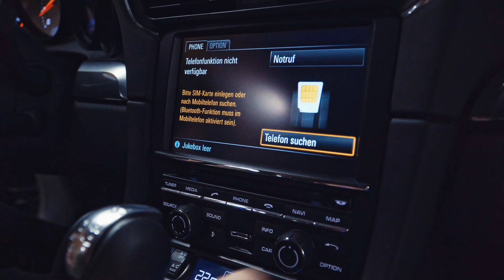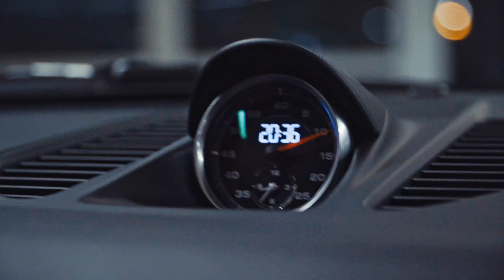Downsizing? - Nein, Danke! Blick auf den letzten Porsche Carrera 4S mit Saugmotor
Die Motoren werden heutzutage immer kleiner und immer stärker turboaufgeladen, mit all seinen Vor- und Nachteilen.

Darüber möchten wir heute aber gar nicht sprechen, sondern über einen letzten seiner Art. Einen Porsche mit großem Saugmotor.